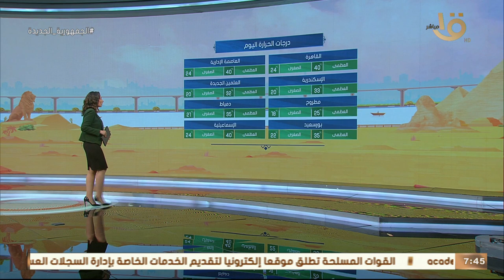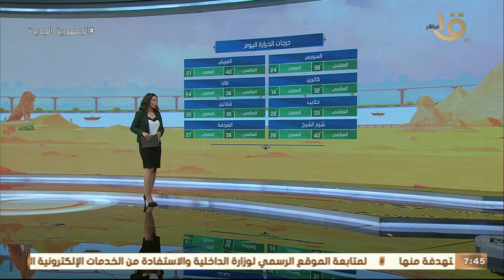صباح الخير يا مصر | طقس اليوم على معظم أنحاء الجمهورية